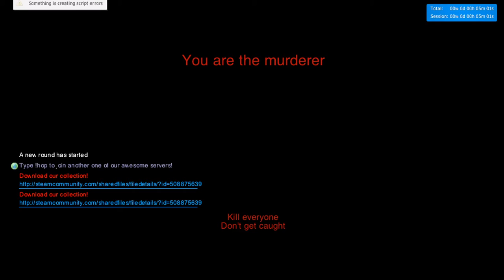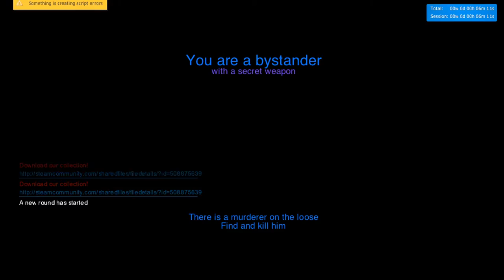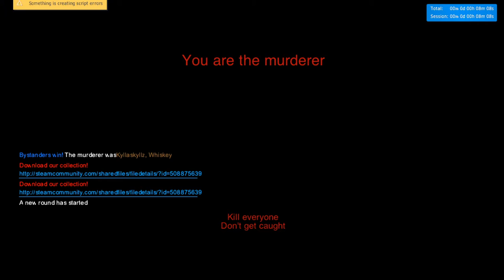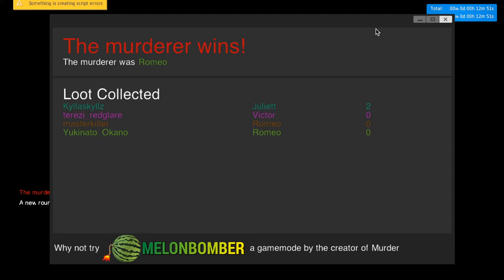GMOD MURDER 1 | GAY SANDWICH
We will be doing a 100 sub special in the next couple of days.